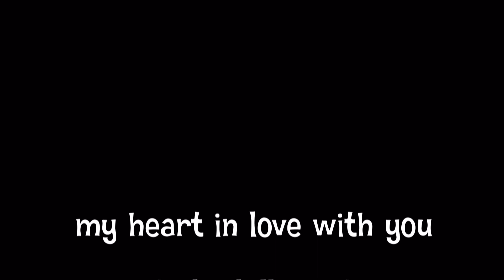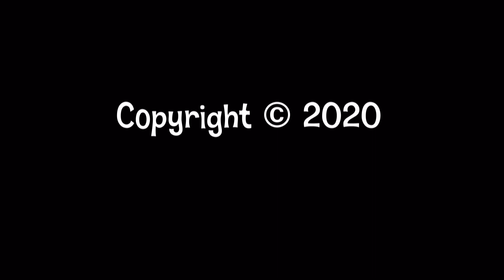my heart in love with you ...Wrote by Billy Waters. as Billy the kid Forest City NC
Wrote by Billy Waters COPYRIGHTS BY Billy Waters 2020